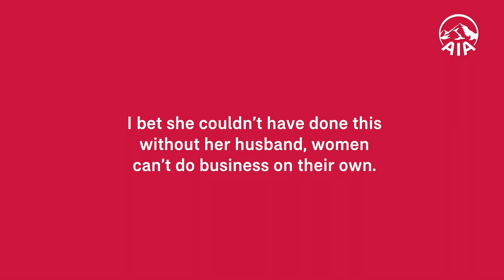AIA 360 KOL - Penny Choo Of BloomThis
Penny Choo Of BloomThis Tells Us the Truth Behind Bossy Female Bosses.
Whatever your goals in life, A-Life Lady360 got you covered.

Is it true that female bosses are always bossy? Watch Penny Choo from @bloomthismy share her thoughts on this commonly heard statement. No matter your aspirations, A-Life Lady360 has your back. IAmIWantIWill A-LifeLady360

Produced, Directed, Shoot and edited by Jim & Joe Productions Sdn Bhd for AIA Malaysia.